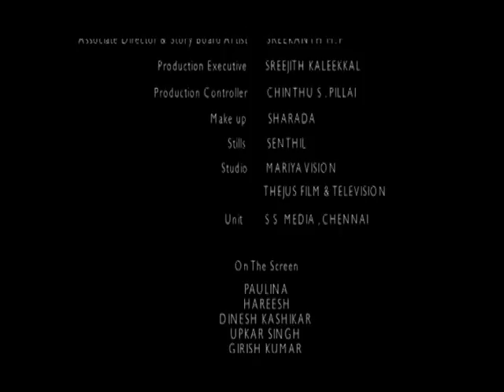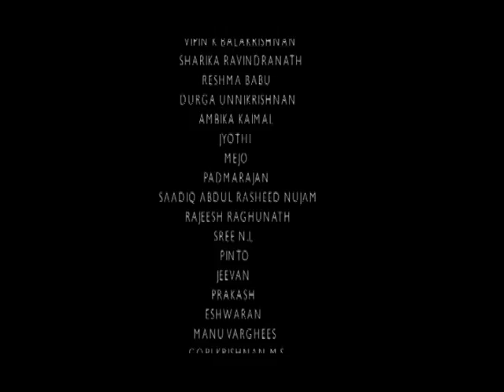Panchamahabhoothas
One of our first commercial projects was an introductory video for Sri Sri Panchakarma. The client was used to getting highly professional quality output. The video was meant for screening at various venues and the audience could include corporate honchos and international delegates.